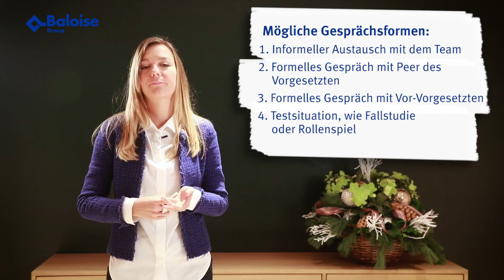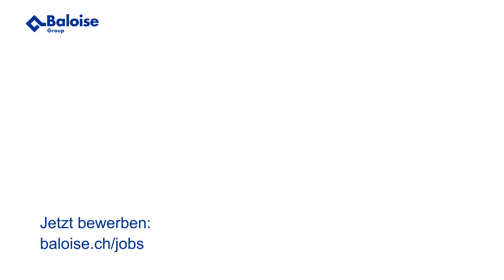#17 Was passiert im zweiten Vorstellungsgespräch? - Bewerbungstipps mit Simone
Gratuliere, du hast es in die zweite Runde des Vorstellungsgespräch geschafft! Was dich dort erwarten könnte, erzählt dir unsere Recruiterin Simone im Video.

Zweite Interviewrunde

Wenn du in die zweite Gesprächsrunde kommst, hast du die Recruiter bereits einmal von dir überzeugt. Ruhe dich nicht auf deinen Lorbeeren aus, sondern packe diese Chance und zeige nochmals das Beste von dir.

Im zweiten Gespräch haben die Personalverantwortlichen die Möglichkeit, dich noch ein bisschen besser kennenzulernen, aber auch andere Leute können sich einen Eindruck von dir machen. Natürlich gilt dasselbe auch für dich.

Mögliche Gesprächsformen in der zweiten Runde

- Informeller Austausch mit dem Team
- Formelles Gespräch mit Peer des Vorgesetzten
- Formelles Gespräch mit Vor-Vorgesetzten
- Testsituation, wie Fallstudie oder Rollenspiel
- Schnuppertag

Egal wie die zweite Runde ablaufen wird, du wirst sicherlich neue Leute kennenlernen und mehr über die Stelle erfahren. Damit du dich gut vorbereiten kannst, frage am besten nach dem ersten Gespräch, wie die zweite Runde ablaufen wird.

Viel Erfolg im zweiten Vorstellungsgespräch!
Möchtest du dich bei uns bewerben - hier findest du unsere Stellen: baloise.ch/jobs

Kaptiel:
00:00 Einleitung
00:11 Gratulation, eine erste grosse Hürde ist überwunden
00:30 Was passiert in einem zweiten Vorstellungsgespräch?
00:46 Wie läuft das Gespräch ab?
01:50 Frag nach, damit du dich gut vorbereiten kannst.